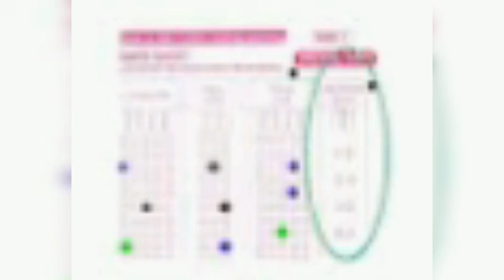5 Mistakes You Should Never Make in Exams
5 Mistakes You Should Never
Make in Exams

In this video Il'll explain 5 Mistakes You
Should Never Make in Exams